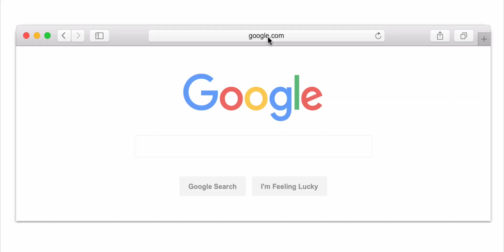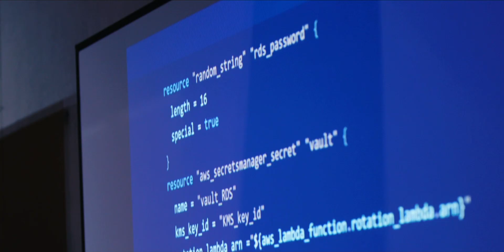Pick JS! International conference for advanced JavaScript devs 2020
Tired of events for beginners you bring nothing out of except a bag with branded pencils? Feeling disappointed with the content you could basically google sitting in front of your TV at home? Pick an alternative!

Pick an international conference for advanced JavaScript developers with 10 top speakers carefully chosen by the Program Board.

Pick the new Silicon Valley. Pick an alternative. Pick JS.
7 May 2020 - Pre-conference workshops
8 May 2020 - Conference
9 May 2020 - Post-conference tour